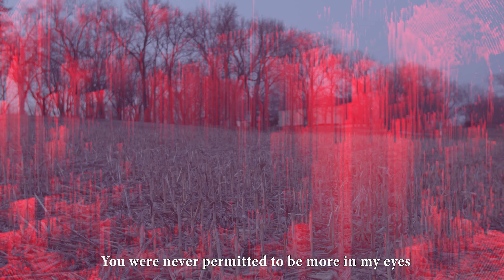Shinra Knives - Posture [Official Video]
From the album ‘In Grief‘ out now.

Documented // edited by Chad Eivins + Bryan Dematteis.
Outdoor footage shot by Judd Demaline.
Sound // words // visuals by Shinra Knives.

Follow Shinra Knives.

I wanted to be so much more but never learned
and I’m terrified of the day
in which I am to have my existence invalidated
and I cease to reside in the minds of those I want to love me.